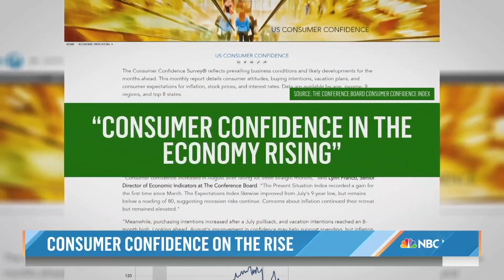Early Holiday Shopping Signals Consumer Confidence Is Inching Up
Consumer confidence in the economy is reportedly rising for the first time in four months, in part due to falling prices at the pump. NBC’s Gabe Gutierrez reports for TODAY on how this confidence is driving the earliest ever start of the holiday shopping season.